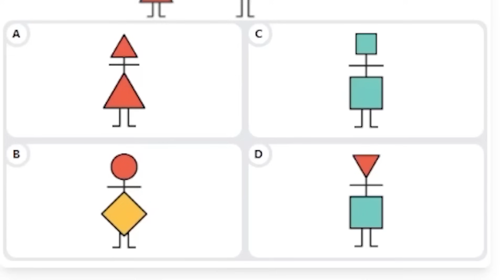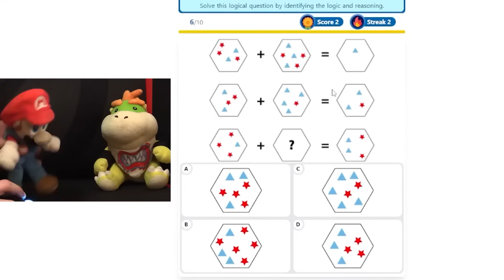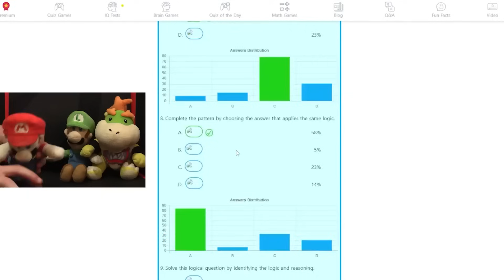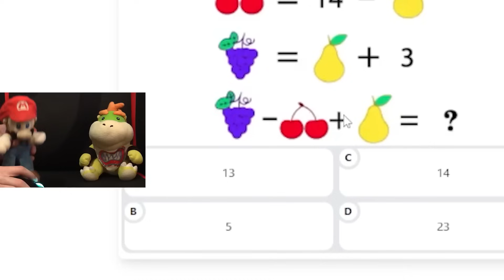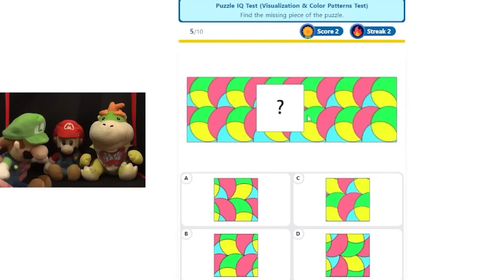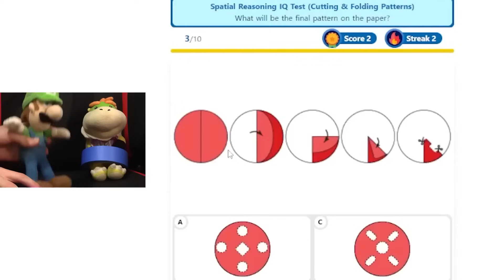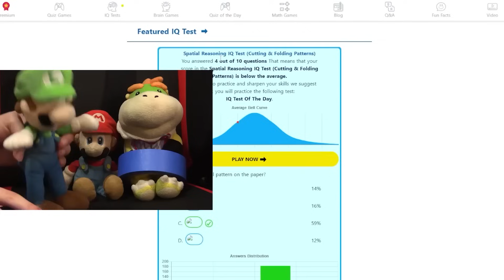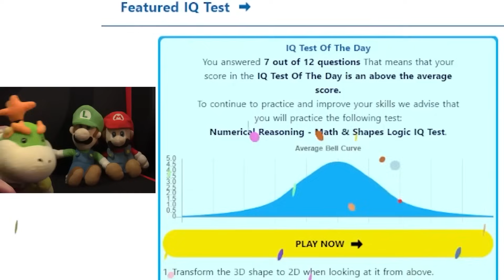Mario, Luigi y Bowser Jr realizan pruebas de coeficiente intelectual 🧠 - CMB en Español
Mario, Luigi y Bowser Jr realizan pruebas de coeficiente intelectual [NO PUBLICADO]